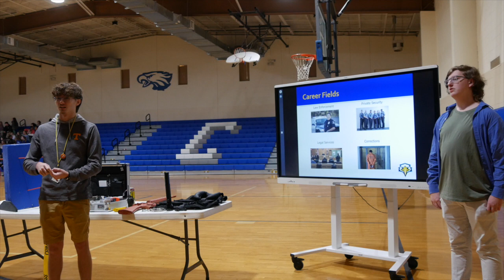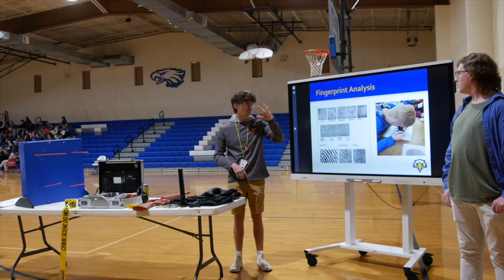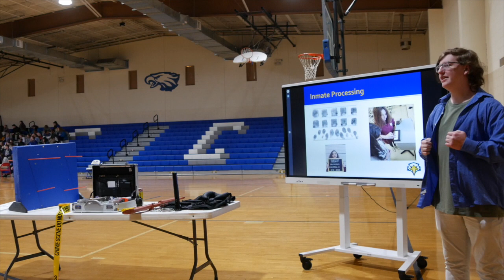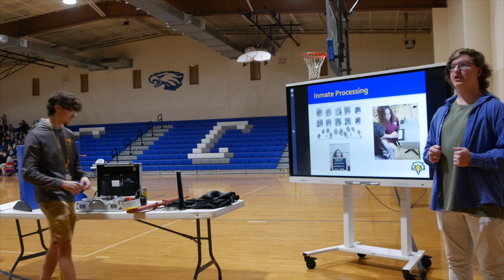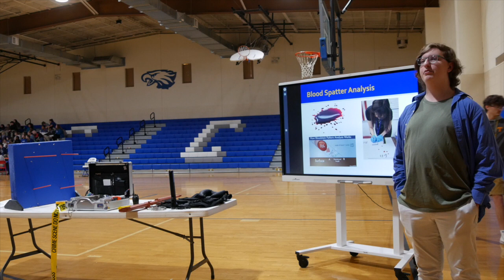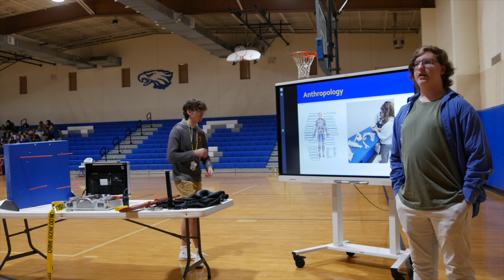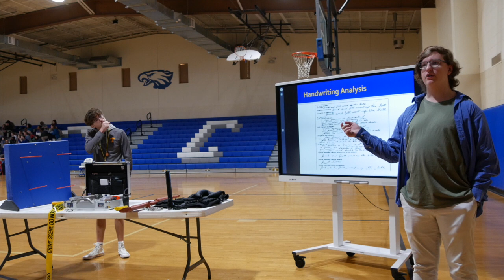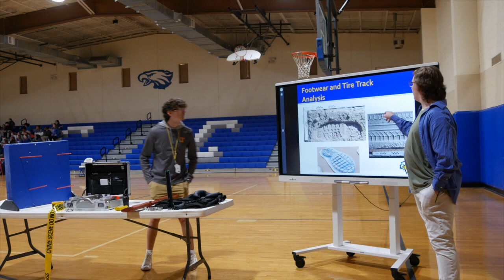HS Course of Study Presentation: Criminal Justice